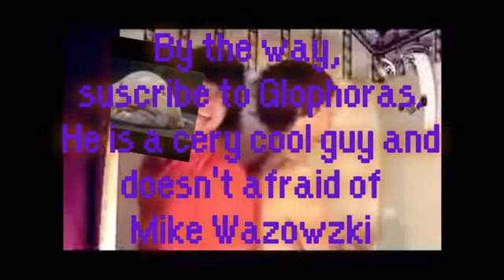Old, Overused, Heartthrending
A bunch of half assed, rage quited YTPMVs with overused sources/music that I really like but few people actually still care about. Names would have been:

1.- Alex gets sand in his radio.
2.- In Soviet Russia, Tengen sues Nintendo.
3.- Ripto's Ragequit (the worst of them all)
4.- Anatomically derogatory title.
5.-  SMMMOOOCH
6.- Donarudo at Slateport (?)
7.- suicidemouse.avi used to mean business.

These are all horrible, so please have mercy!